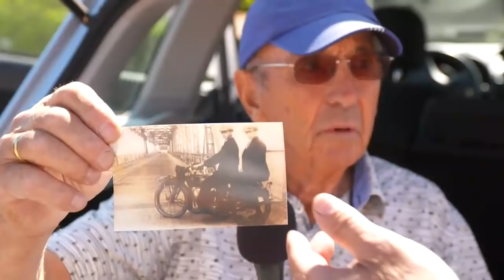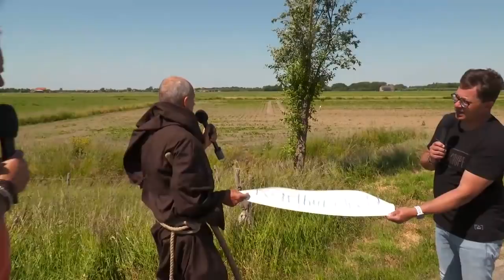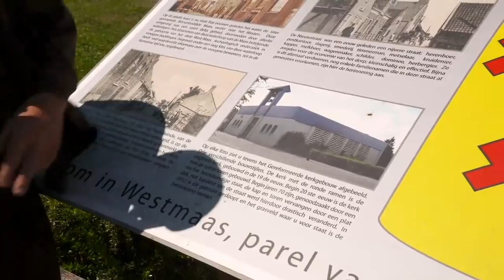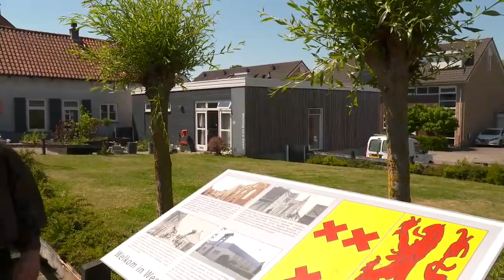Gunterweit - aflevering 8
Pinksterweekeinde 2020 anders dan normaal voor de mannen van Gunterweit .

Normaal gesproken maken @Wim Wisse, @Ton van der Sluis en @Johan Plomp tijdens het Pinksterweekeinde televisie 📺voor Roparun TV. Dat zijn vaak zware verhalen over de verschrikkelijke ziekte kanker.

Alhoewel dat vrij pittige en emotionele verhalen zijn, vindt het trio het erg belangrijk om hier ook aandacht aan te besteden. Ook juist in deze tijd is hier aandacht voor nodig ❤️.

Tijdens de opnames van @Gunterweit halen af en toe wat uit en zijn soms wat flauw en ontdeugend, maar dat doen we met een reden ...een dag niet gelachen is een dag niet geleefd. Zeker in deze tijd hopen wij een glimlach 😀 op veel gezichten te toveren.

Door het Coronavirus is 2020 is de focus nu op het maken van een programma 🎥 voor de senioren 🧑🏻‍🦳👨🏻‍🦳 en ook dat doen we echt met zoveel liefde 💕 en plezier dat dit ons gemis van de Roparun voor een groot deel compenseert.

Zeker als je een bevlogen buschauffeur 🚌 hebt, dank aan @Kevin Strijker, een bescheiden maar een bevlogen en buitengewoon aardige verteller over de Sint Anthoniepolder aan boord hebt. Dat hij ook nog even de heer Barendregt regelde was de kers 🍒. op de taart 🍰 .

Onderweg kom je ineens een Kartuizer-monnik tegen, een op hol geslagen paard 🐎, mooie polders, stoomtreinen, verhalen over stiekem voetballen ⚽️, als het gras twee kontjes hoog is, twee dansmariekes 💃 op de wals en over burgemeesters. kortom te veel om op te noemen.

Veel kijkplezier bij aflevering 8 😄 van Gunterweit.